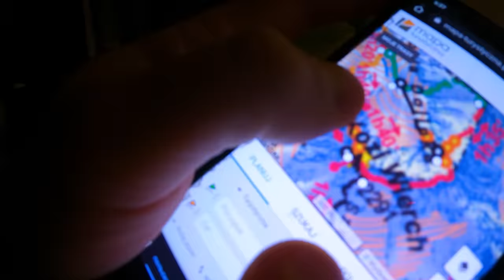Vaizdai kurie atperka skaudančias kojas | PASAKIŠKI TATRAI | Zakopanė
Palaikymas naujo KONTENTO!
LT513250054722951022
Marjan Gasinskij
AČIŪ!:)

Lenkijos Tatrai, Zakopanė. Aktyvus poilsis Lenkijos Tatruose. Įdėjos, ekstremaliausias maršrutas

Mokka Music - Make Your Choice - inaudio